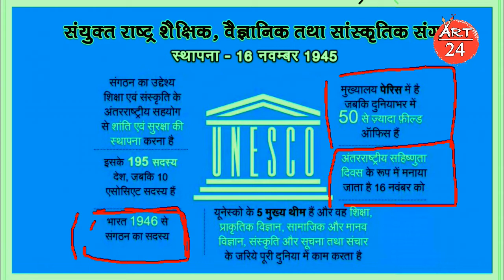के बारे में महत्वपूर्ण जानकारी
यूनेस्को का मुख्यालय कहां है
यूनेस्को का भारत सदस्य कब बना था
यूनेस्को में कितने सदस्य देश हैं
यूनेस्को का कार्य क्या है